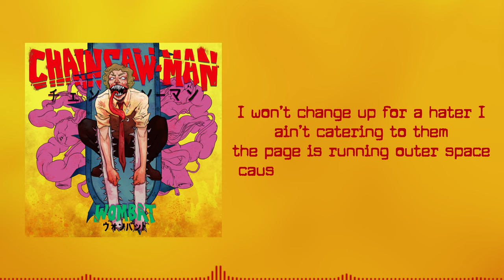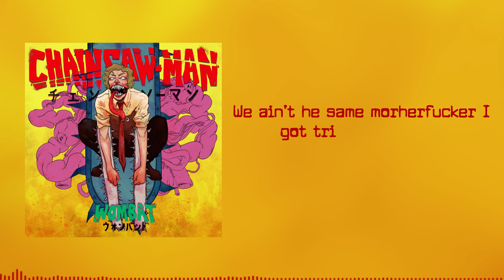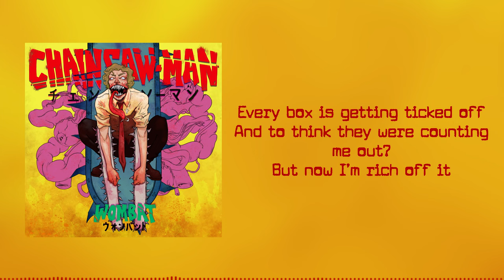WOMBAT - MERCH MONEY (Official Lyric Video)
Lyric video by Nerdie